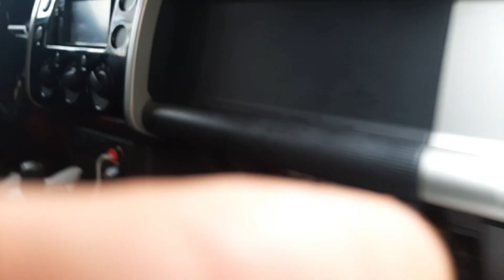Friday may 15 2020 kaganapan. | birthday ni ate marilu gamulo | nakagawa din thanks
Unti unti nang kumakapal mukha ko,, hahahaha